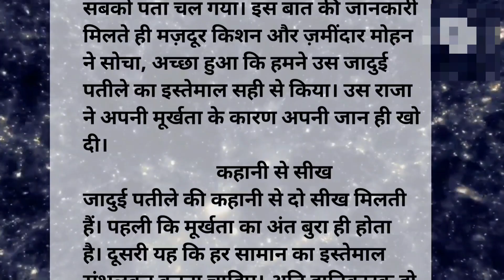पंचतंत्र की कहानी: जादुई पतीला | Magical Pot Story In Hindi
इस वीडियो में हम पंचतंत्र की रोचक गाथा "जादुई पतीला" की कहानी सुनाएंगे। यह कहानी एक जादूगर और एक जादुई पतीले के बारे में है। जादूगर को जादुई पतीले के बारे में नहीं पता होता है, और उसे इसकी शक्ति का अनुभव नहीं होता है। हालांकि, जब वह अक्सर पतीले को रखता है, तो उसे अनचाहे घटनाएं हो जाती हैं। जादूगर क्या करेगा जब उसे पता चलेगा कि पतीला जादुई है? क्या इस कहानी से हमें कोई सबक सीखने को मिलेगा? आप इस वीडियो के माध्यम से बच्चों को नैतिक मूल्यों, सही और गलत के अंतर तथा जादूगर के भ्रम की महत्वपूर्णता समझाने में मदद कर सकते हैं। इस कहानी के माध्यम से बच्चे मनोरंजन के साथ-साथ नैतिकता, जिम्मेदारी, और अन्य महत्वपूर्ण सीखेंगे। यह वीडियो बच्चों के लिए ज्ञानवर्धक और मनोरंजक साथ में एक महत्वपूर्ण संदेश प्रदान करेगा। आप इस वीडियो के माध्यम से बच्चों को नैतिक मूल्यों, जीवन के सबकों, और सहयोग की महत्वपूर्णता को समझाने में मदद करेंगे। हमारे चैनल पर नए वीडियो के लिए घंटी को दबाएं ताकि आपको कोई भी नया अपडेट न छूटे । आप भी हमारे चैनल की नवीनतम वीडियो से अपडेट रह सकें। हमें आपका सहयोग मिलना बहुत महत्वपूर्ण है। धन्यवाद!